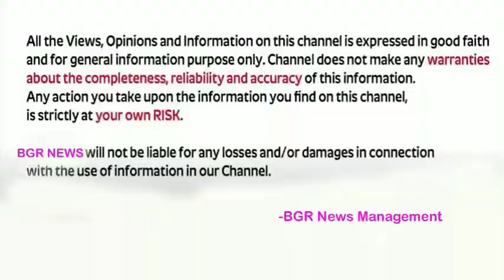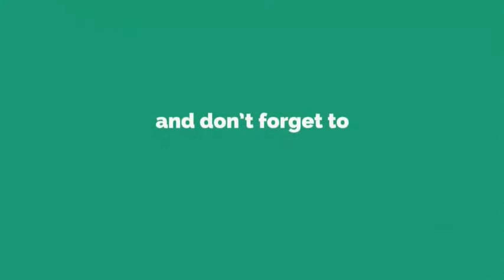sp balu emotional words | sp balu last words | sp balu last song | sp bala subramanya | BGR News